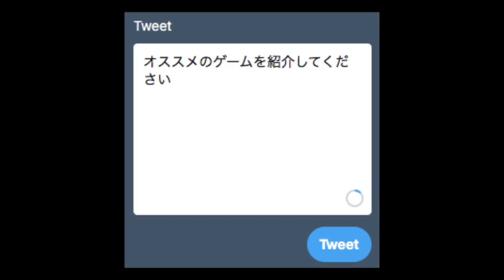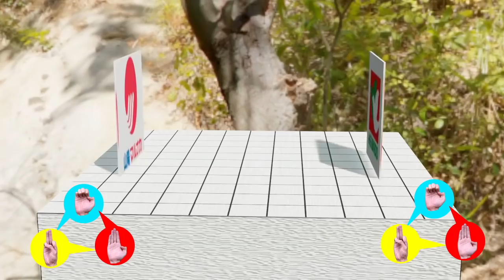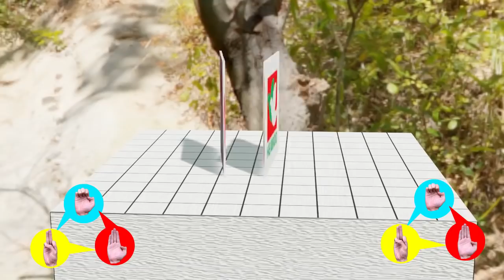(音圧重視)(まじめ)チャンネル登録者数1000人突破記念質問コーナー回答初投稿カードバトルパチンコ大会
令和とは音圧